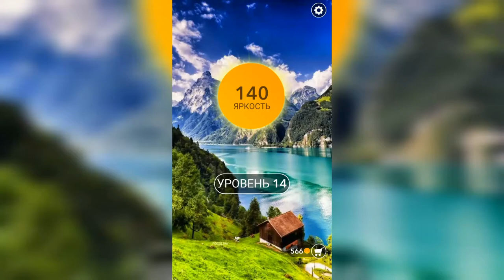Word / Слово Крест: Поиск русского кроссворда / Уровень 14